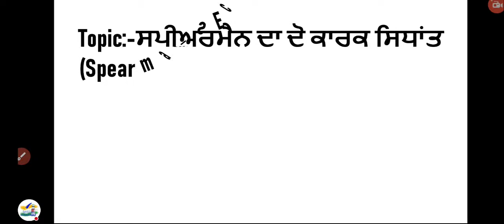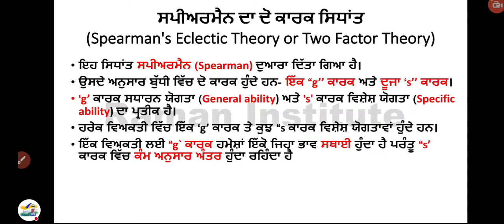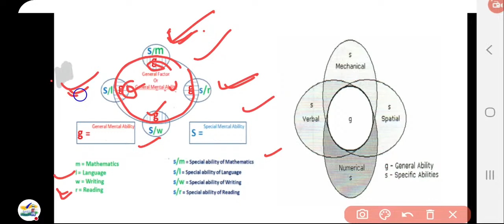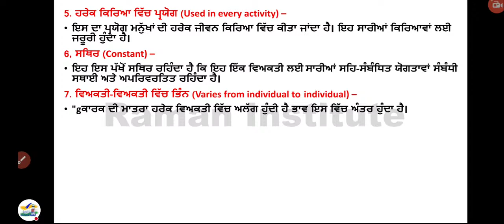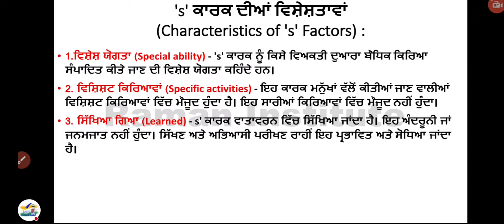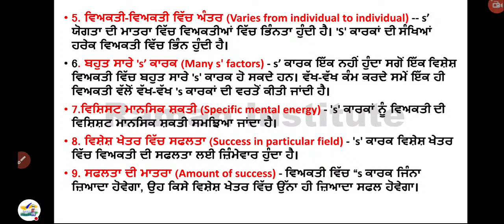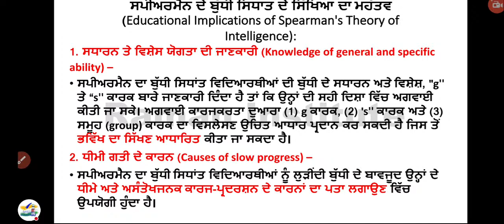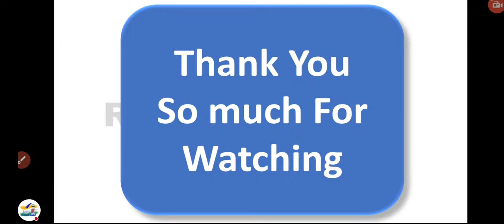Spearman's Two Factor Theory||Child Development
Raman Institute#PSTET exam preparation#Spearman's Two Factor Theory#Child Development#Intelligence#

Topic:-Spearman's Two Factor Theory
Subject:-Child Development

Is video mein Child Development ke topic Spearman's Two Factor Theory ko discuss kiya gya hai jo apke PSTET exam ke lye helpful rahegi